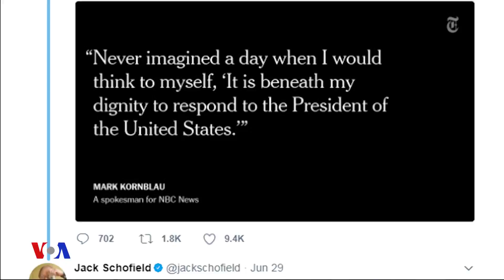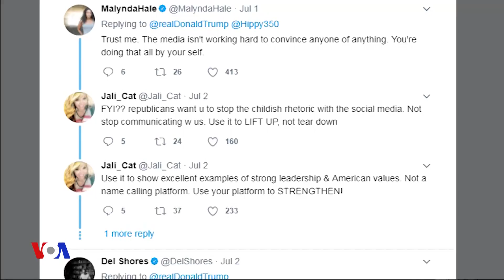ტრამპი მედიის წინააღმდეგ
პრეზიდენტმა დონალდ ტრამპმა სოციალურ მედიაში მწვავე განცხადებების გამოქვეყნების მორიგი რაუნდი მოაწყო